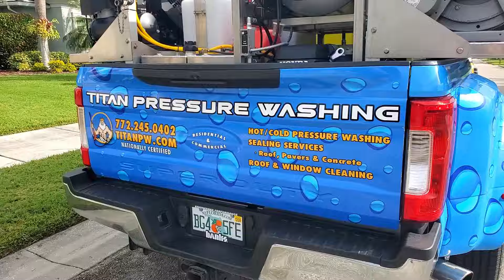360 Degree View of Our New Pressure Washing Truck | Titan Pressure Washing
Now we have TWO TRUCKS to Serve the Treasure Coast for all your home and business exterior cleaning needs.

THAT'S THE TITAN DIFFERENCE: We call back. We show up. We do it right.

Titan Pressure Washing is the leading one-stop shop of South Florida for all your home & business exterior surface cleaning needs. We’re cleaning up the Treasure Coast one property at a time.

Veteran & Family Owned and Operated: Proud partners with » Project 23 to Zero.

Members of the Stuart Martin County Chamber of Commerce.

RESIDENTIAL & COMMERCIAL:
Our services extend to both residential and commercial properties. Whether a home, driveway, office building, parking lot, patio pavers or pavers at your business, we have the pressure washing service to meet your needs.

» Roof (Soft Wash)
» Home Exterior (Soft Wash)
» Sealing Services: Roof/Concrete/Pavers
» Driveway / Sidewalk
» Patio / Pool Enclosure
» Parking Lot
» Store Front
» Dumpster Enclosure